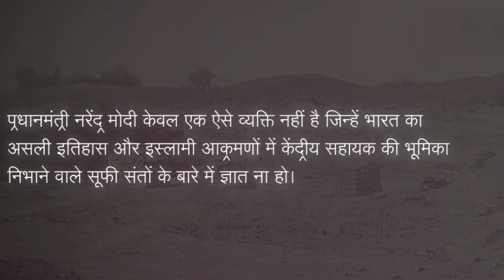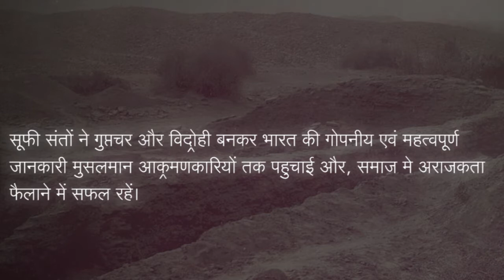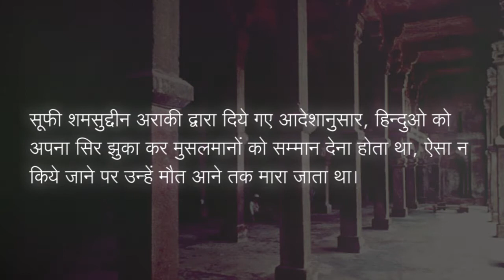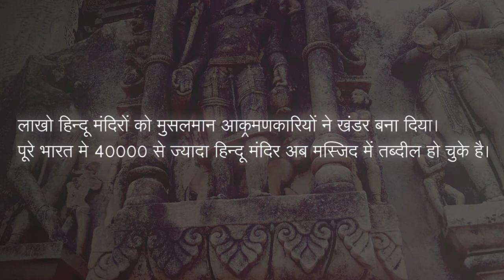भारत में सूफीवाद का सच्चा इतिहास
सन 712 ईसवी तक इस्लामी आक्रमणकारियों ने भारतवर्ष पर कब्जा करने के लिए अपनी ओर से अनगिनत बेहतरीन प्रयास किये, लेकिन भारत के बहादुर योद्धाओ के आगे उन्हें शिकस्त खानी पड़ी।

असफलताओ के बीच, इस्लामी आक्रमणकारियों ने भारत मे यह जानकर के भेजा कि, भारतीय हिन्दू समाज संतो का आदर-सम्मान करता है। सूफी संतों ने गुप्तचर और विद्रोही बनकर भारत की गोपनीय एवं महत्वपूर्ण जानकारी मुसलमान आक्रमणकारियों तक पहुचाई और, समाज मे अराजकता फैलाने में सफल रहें।

मुसलमान आक्रमणकारियों की फतह के बाद बोहोत सारे सूफी संतों ने अपने हाथों से हिन्दू मंदिरो को खंडित करना शुरू किया।

ऐसे अनगिनत नमो की सूची और उनके द्वारा की गई क्रूरताओं  के बीच, हम आज मात्र एक संत, शमसुद्दीन अराकी के बारे में जानेंगे, जिसने कई हिन्दू मंदिरों को बर्बाद किया।

ReclaimTemples is a movement to restore the ancient temples in ruins and reclaim those under encroachment. Under the project, extensive documentation is being undertaken to locate the temples in ruins and document its history. Also the temples in ruins are being restored and worship is revived.